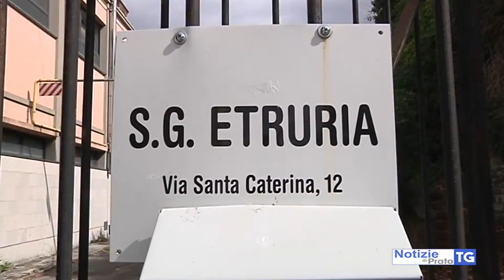2019-03-28 PRATO - COMPRATI TROFEI JURI CHECHI, STOP AD ASTA PER ETRURIA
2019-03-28 PRATO - COMPRATI TROFEI JURI CHECHI, STOP AD ASTA PER ETRURIA